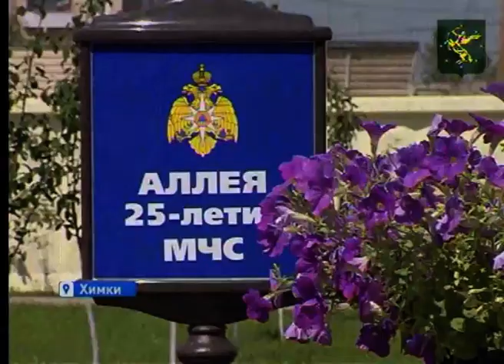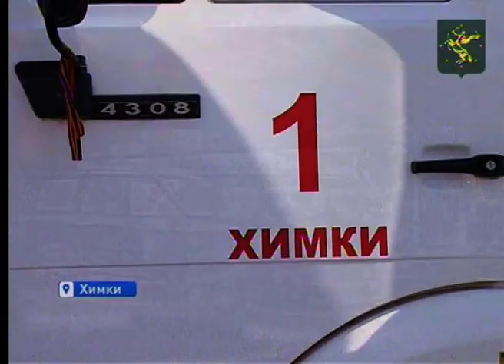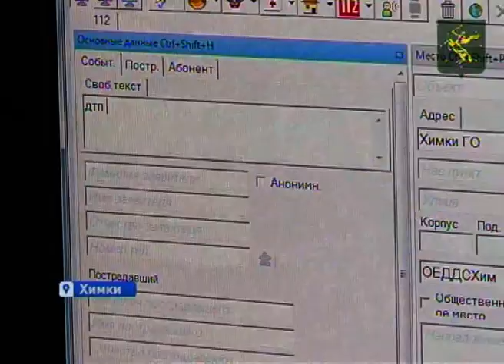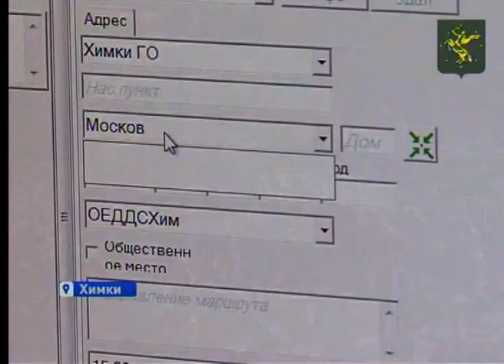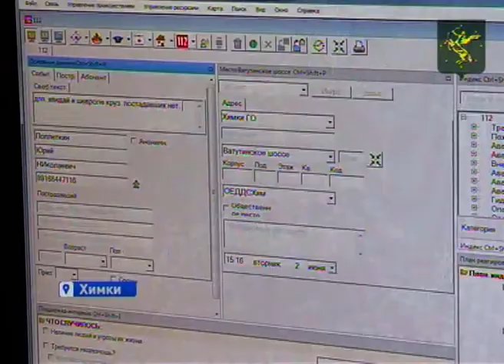Прямой эфир: работы службы 112, пожароопасность в летний период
Гость студии «Химки-ТВ»: Владимир Щепотин — заместитель руководителя Администрации городского округа Химки по территориальной безопасности, взаимодействию с правоохранительными органами.